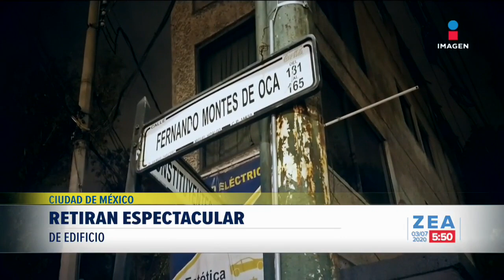Julio inicia con 92 asesinatos, la mayoría en Guanajuato | Noticias con Francisco Zea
¡La violencia no cesa! Julio inicia con 92 homicidios en el país, 33 de ellos ocurrieron en Guanajuato